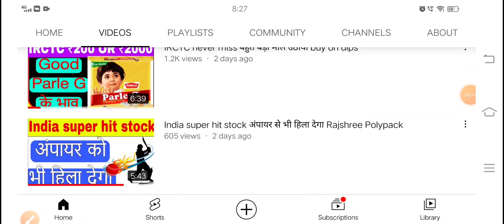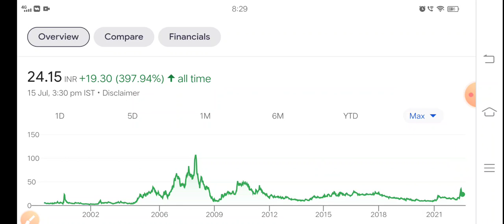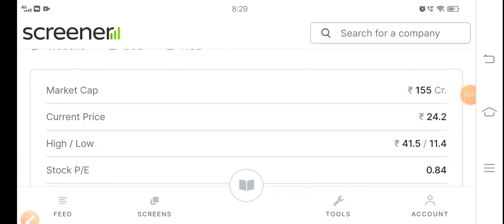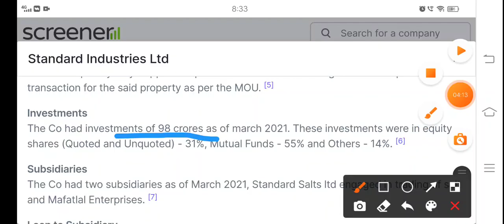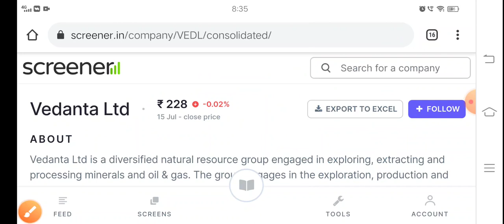₹20 ka stock 10% dividend lifetime pension stock